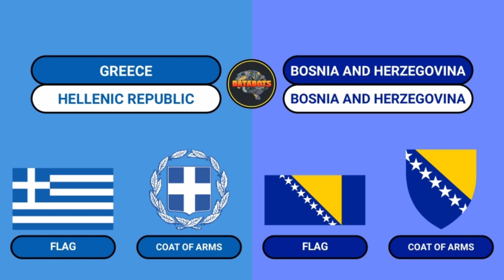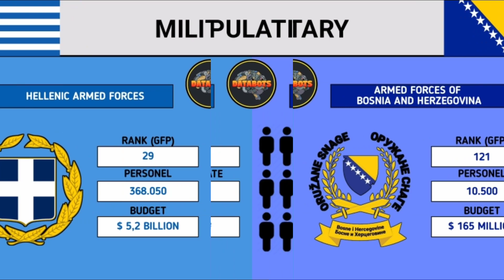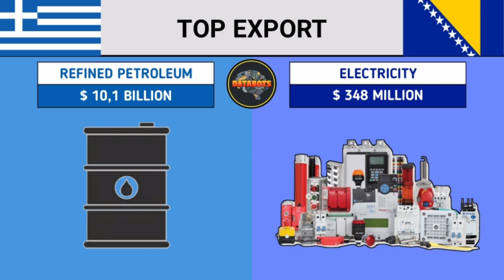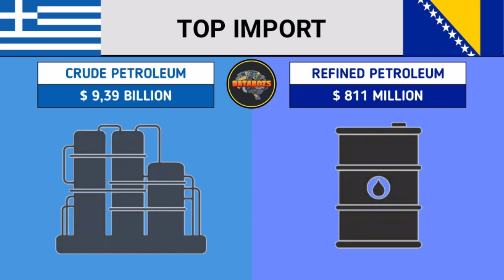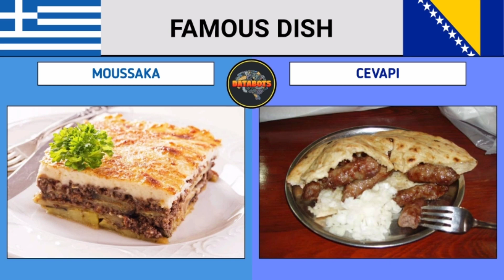Greece VS Bosnia and Herzegovina - Country Comparison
Land Area, Government, Economy, Military, GDP, Demographic, Geographic, Export, Import, Famous Landmark, National Animal, Best Dishes, Largest Companies, Richest person, Tourism, Internet Users Passport index, Crime index, etc.

GREECE
Greece, officially the Hellenic Republic, known in ancient times as Hellas, is a cradle of Western World culture in southeastern Europe, located at the southern tip of the Balkan Peninsula, in the eastern Mediterranean (Mediterranean).

Bosnia and Herzegovina, also known as the Republic of Bosnia and Herzegovina, is a country on the Balkan peninsula in southern Europe covering 51,197 km² (19,741 sq mi) with a population of about 3.28 million. The state of Bosnia is known in its official language as Bosna i Hercegovina in Latin and Босна ерцеговина in Cyrillic; but usually, shortened to Bosnian.

Important Note : All the images shown in this video are taken from various sources available on the internet